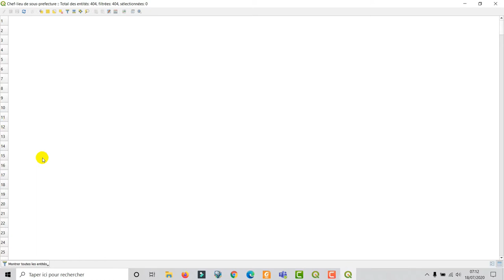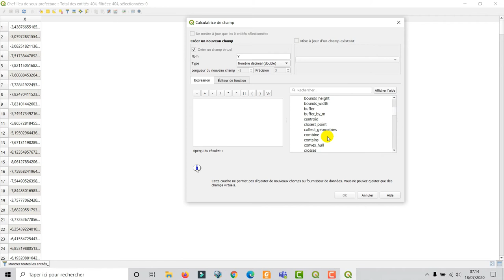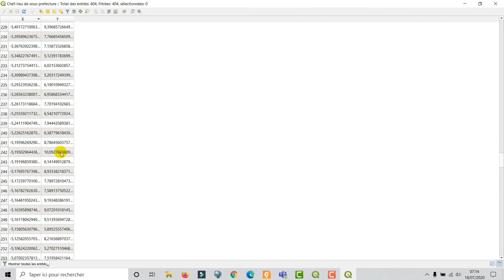[Geo_MYTNMAC] QGIS 23 – Extraction des geométries X, Y d’une couche via la calculatrice des champs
Cette vidéo présente la procédure d'extraction des coordonnées X, Y d'une couche ponctuelle à partir de l'outil calculatrice des champs QGIS 3.10.6. L’environnement utilisé est Windows 10.